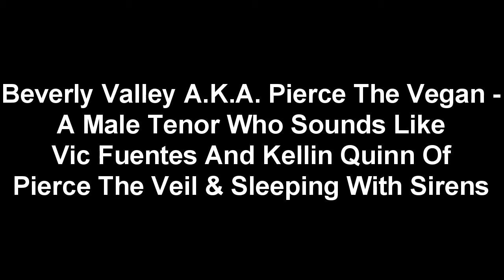I'm Low On Gas And You Need A Jacket - Pierce The Veil (Acoustic Instrumental Cover) EXACT!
"I'm Low On Gas" (acoustic instrumental cover).